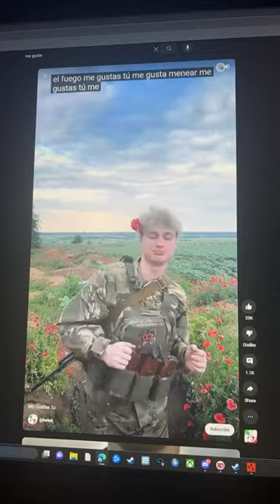Me gustas tu